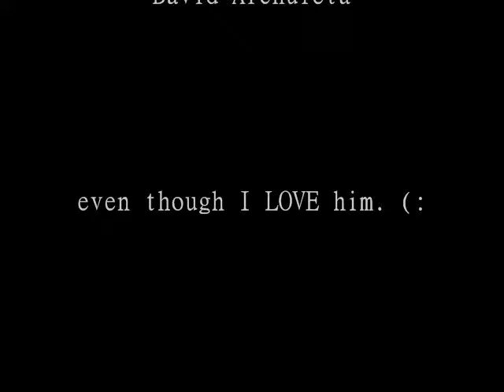David Archuleta Visits Habbo! Pt 2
Mika- Grace Kelly
Metro Station- Kelsey